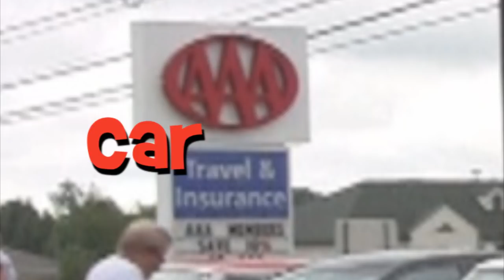AAA Car Show 8-14-2011.wmv